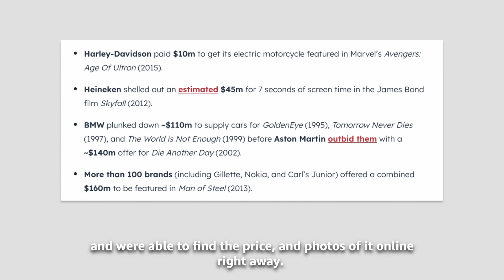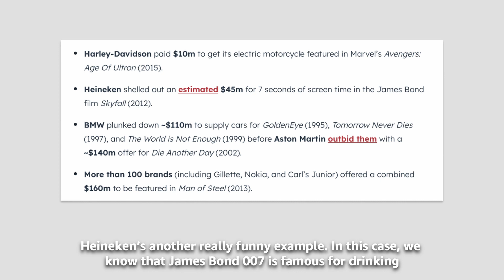🇨🇦 English Intermediate Listening - Product Placement